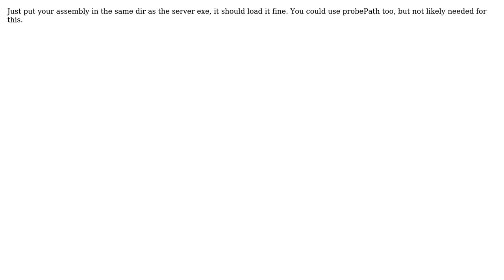How to get Quartz.Server.exe to run my ASP.NET jobs? (2 Solutions!!)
How to get Quartz.Server.exe to run my ASP.NET jobs?

With thanks & praise to God, and with thanks to the many people who have made this project possible! | Content (except music & images) licensed under CC BY-SA | Music | Images & others | With thanks to user tenfour user jvilalta user James Manning and the Stack Exchange Network Trademarks are property of their respective owners. You are responsible for your own actions.